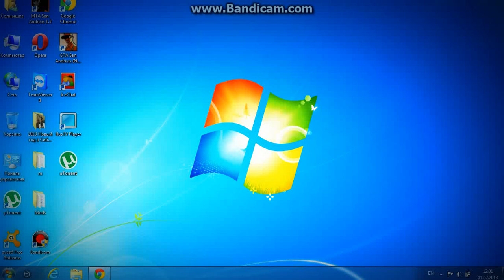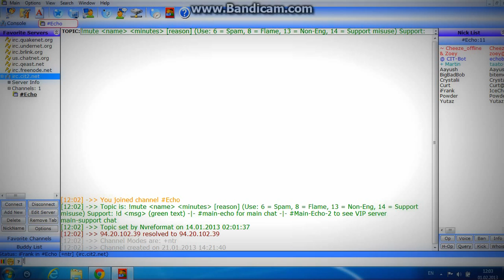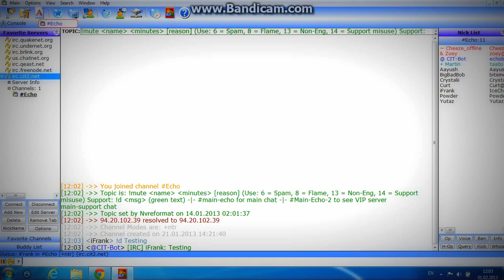cit2.net | [TUT] How to connect echo using Ice Chat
This Video is recorded for CIT